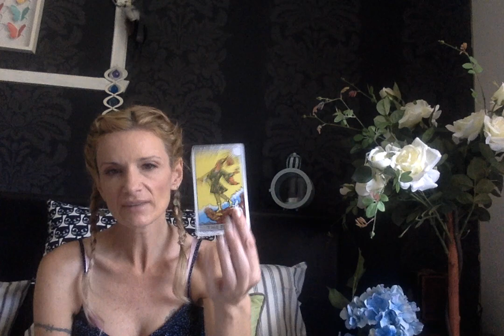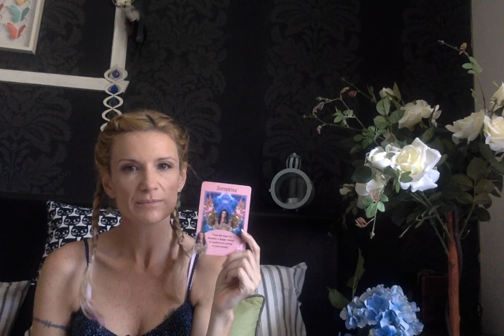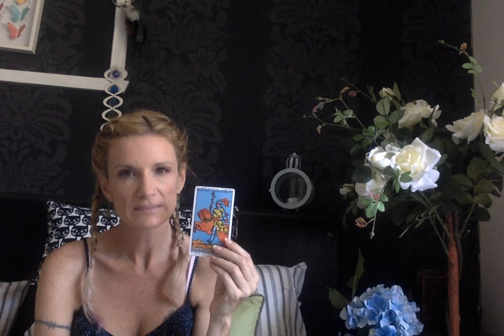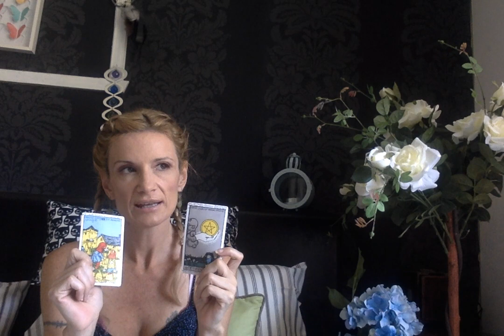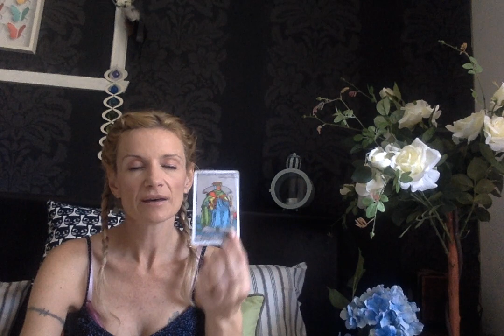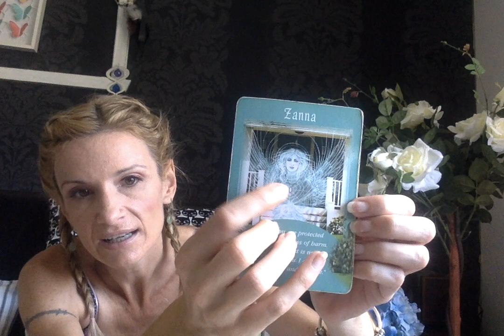SUPER MOON Mid MONTH November 2016 Psychic Tarot Amazing spooky accurate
Aries 0:12 Taurus 1:21 Gemini 3:11 Cancer 5:15 Leo 7:37 Virgo 9:44 Libra 11:49 Scorpio 13:03 Sagittarius 14:40 Capricorn 16:08
Aquarius 18:16 Pisces 20:26